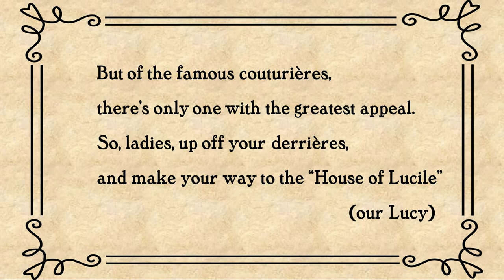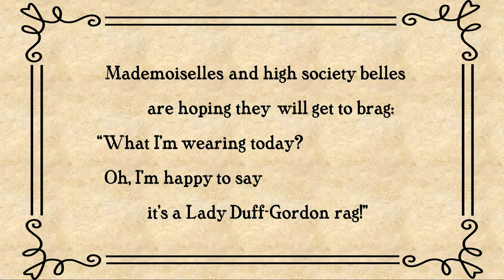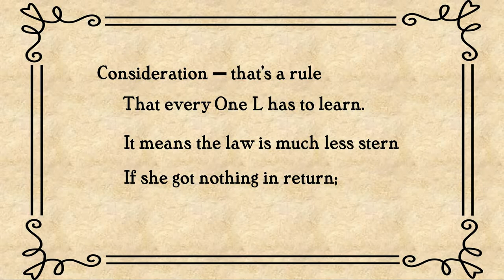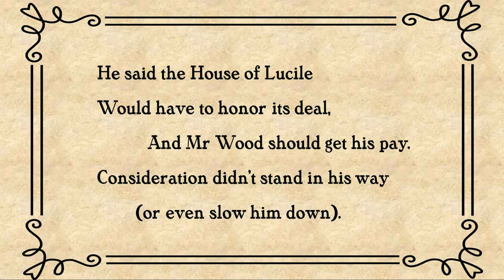Karaoke: That Lady Duff-Gordon Rag (Wood v Lucy, Lady Duff-Gordon)